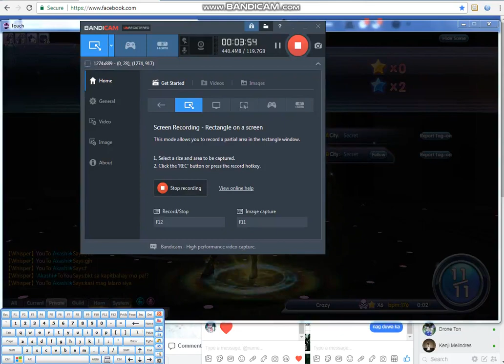(IGN Angel Crazy x6 in touch 3 claws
the hard of crazy please like who I want